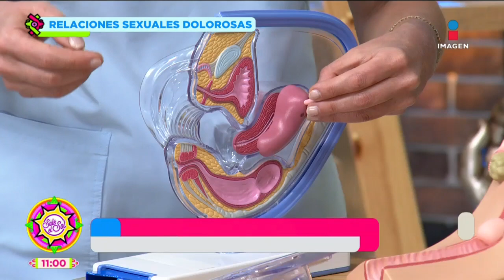Alergia al semen en hombres y mujeres: Julie Salomón responde | Visita de Doctor | Sale el Sol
¿Es posible ser alérgico al semen? ¿Por qué a veces las relaciones sexuales son dolorosas? La ginecóloga JulieSalomon te lo explica en VisitaDeDoctor.